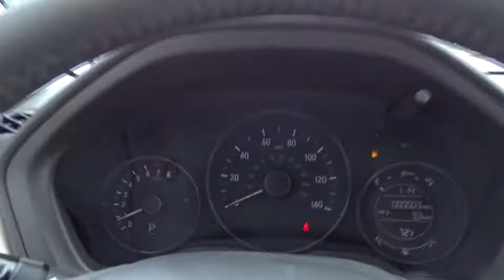2018 Honda HR-V Oak Lawn, Orland Park, Chicagoland, Northwest Indiana, Joliet, IL 83001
2018 Honda HR-V